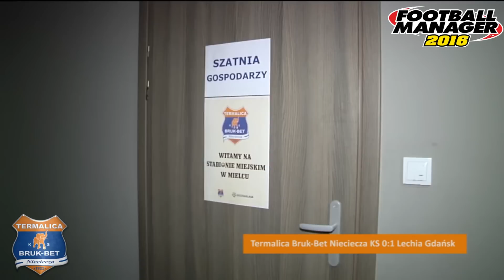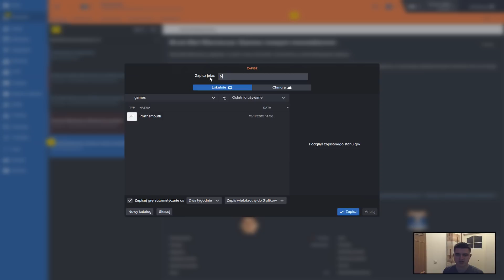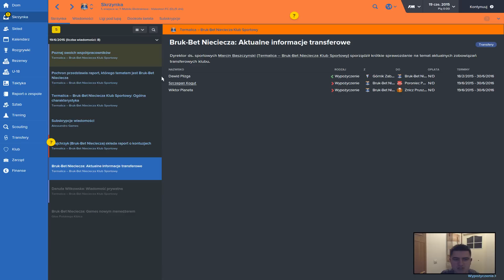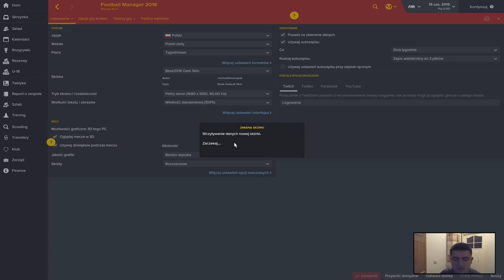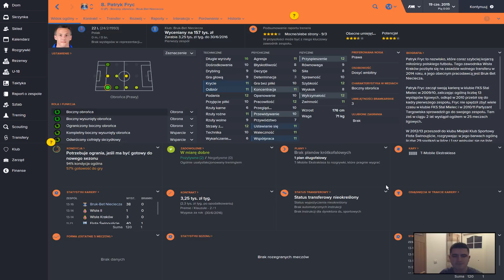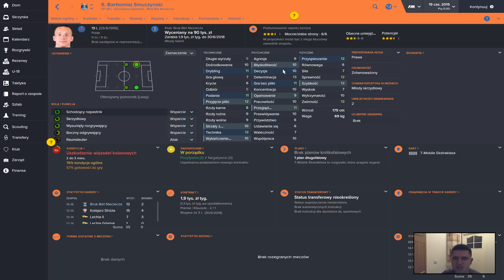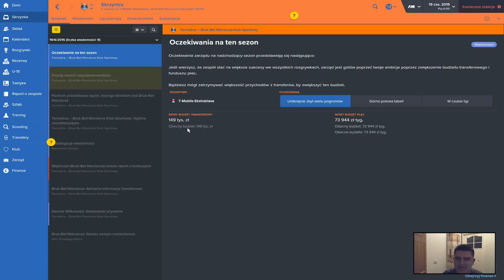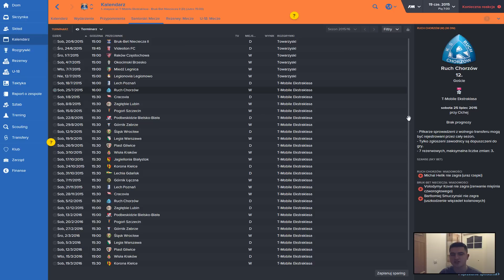Football Manager 2016 - Termalica Bruk-Bet #1 - Początek przygody!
Zapraszam na 1-szy odcinek z drugiej serii na moim kanale z gry FM 2016. Tym razem rozpoczniemy za sterami beniaminka T-Mobile Ekstraklasy - Termaliki Bruk-Bet Nieciecza!